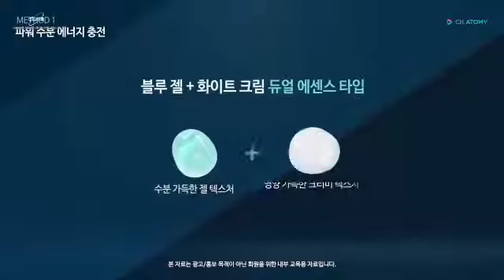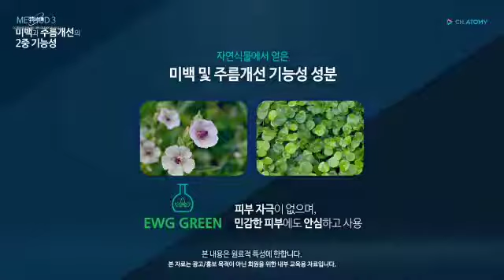003 крем муж erkaklar ugri ajin dog ketkizuvchi krem 19,800₩+ок